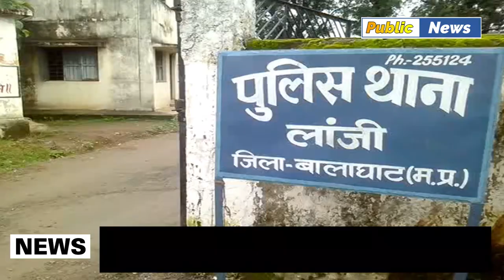BALAGHAT पुलिस नक्सली मुठभेड़,भरमार बंदूक दैनिक उपयोग की सामग्री भी बरामद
पुलिस नक्सली मुठभेड़,भरमार बंदूक दैनिक उपयोग की सामग्री भी बरामद
 लांजी थाना क्षेत्र के अंतर्गत देवरबेली चैकी से लगे टेमनी टांडा नदी के पास पुलिस और नक्सलियों के बीच मुठभेड़ हो गई। इस मुठभेड़ में एक नक्सली के घायल होने की सूचना मिली है। वहीं हाॅकफोर्स की टीम ने जंगल से एक भरमार बंदूक और नक्सलियों के द्वारा उपयोग में लाये जाने वाली दैनिक उपयोग की सामग्री भी बरामद की है। घटना के बाद सीमावर्ती क्षेत्रों में पुलिस के द्वारा जंगल में भागे नक्सलियों को ढंढूने लिए सर्चिग की जा रही है।
  मध्यप्रदेश का बालाघाट जिला छत्तीसगढ़ और महाराष्ट्र राज्य की सीमा से लगा हुआ है एैस में नक्सली सीमावर्ती क्षेत्रों का फायदा उठाकर अपनी गतिविधियों को अंजाम देते रहते है। चॅूकि इस वक्त लाॅकडाउन चल रहा है ऐसे में भी नक्सली अपनी गतिविधियों को संचालित करने से बाज नही आ रहे है। पुलिस को मुखबिर से सूचना प्राप्त हुई थी कि ग्राम टेमनी में टाडा नदी के पास 20-25 नक्सलियों मौजूद है। इस सूचना के आधार पर हाॅकफोर्स की टीम को जंगल रवाना किया गया। जिसके बाद फोर्स की नक्सलियों के साथ मुठभेड़ हो गई। इस संबंध में पुलिस अधीक्षक ने घटना की पुष्टि करते हुये बताया कि नक्सली घने जंगल का फायदा उठाकर भागने में सफल हो गये। वहीं एक नक्सली इस मुठभेड़ में घायल हुआ है। फोर्स के द्वारा जंगल में सर्चिग की जा रही है।